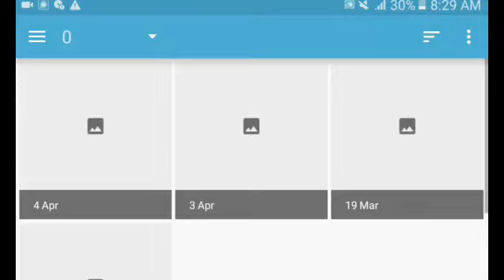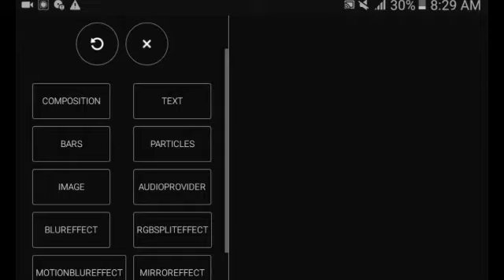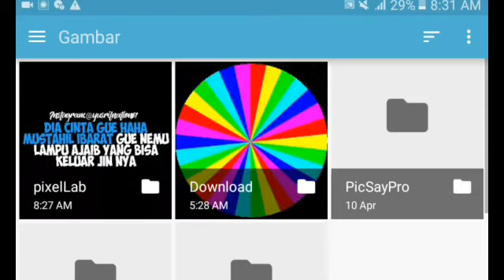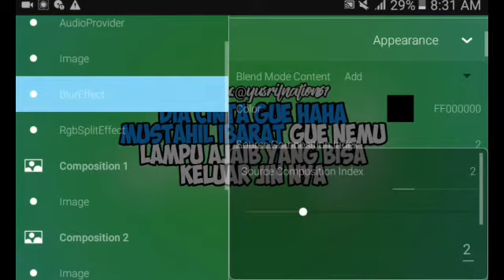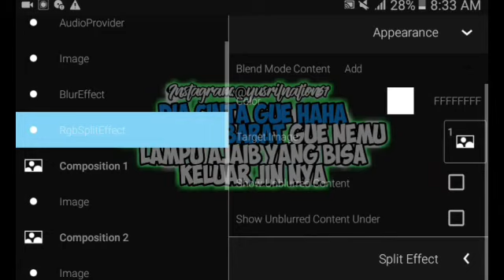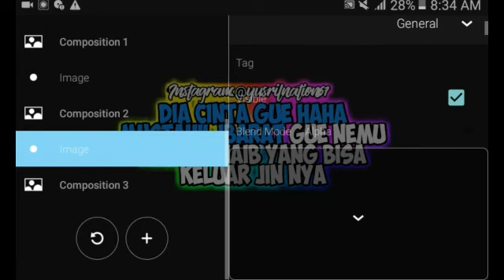Cara membuat quotes warna warni di apk avve pleyer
Hallo gays selamat datang dichenel saya yusril art saya akan memberikan tutorial cara membuat quotes warna warni di apk avve pleyer oke kalau ada salah vidio bisa komentar dibahwa